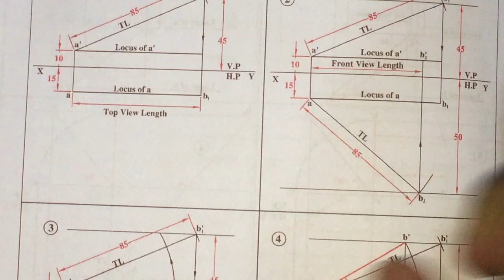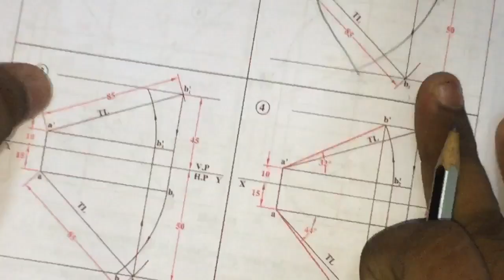Projection of straight lines type 5 a tamil engineering graphics